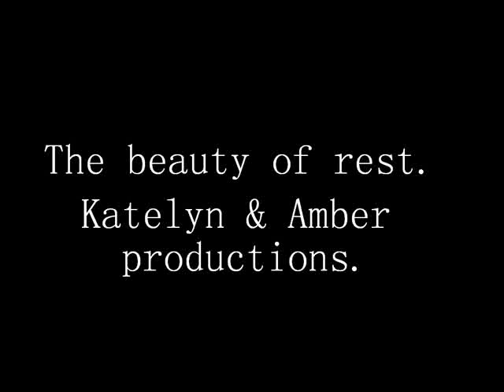The Beauty of Rest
2/29/08

We had too much fun with this.